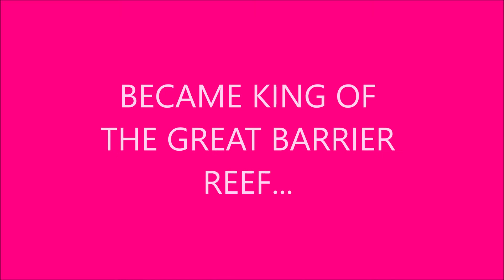DERANGED FANS! WITCHES CURSES! TONGUE TALKERS! STIMULATIONS! FEELINGS! STORMS! MOTHER NATURES LOVE!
IT WONT BE LONG TILL THE WITCHES CURSE IS BROKEN! WEVE GOT TO TRY TO BREAK THAT WITCHES CURSE! WITCH CRAFT FLOATS! THE ANGELS ARE WHERE YOU ARE! WE ARE ON THE EDGE OF BELIEVING! WE ARNT WEATHER MEN! BUT WE KNOW WHAT THE WEATHER MAN HAD FOR BREAKFAST! FEAR IS FOR THE HEARTS OF OCTOPUS! THE NET IS OUT & IT WONT BE LONG! THE TRAP IS SET! THE ANGELS KNOW! SUCKLING FROM BUSHTICK MICKS BLOOD! SEA TURTLES SNORT THINGS INTO THEIR BRAINS! WE WANT TO OWN KITTENS! BECAUSE WE ARE STILL TOXIC! BUT LOVE IS A LIFE LINE ON THE ISLAND...PICKING WATERMELONS IS THE REAL CHALLENGE! BUT NO ONE KNOWS WHATS GOING THROUGH THE MIND OF THE WITCH...